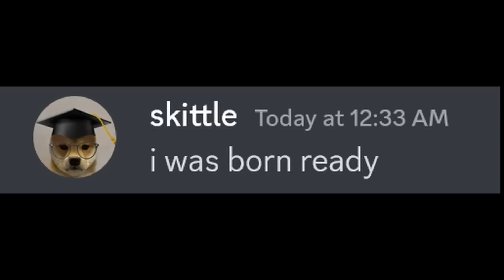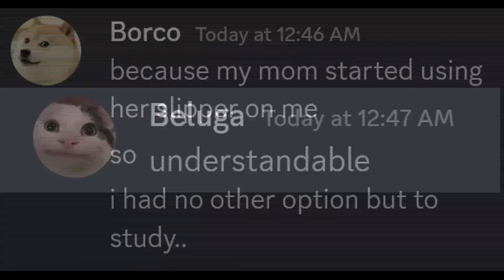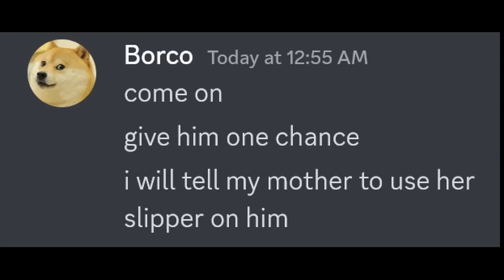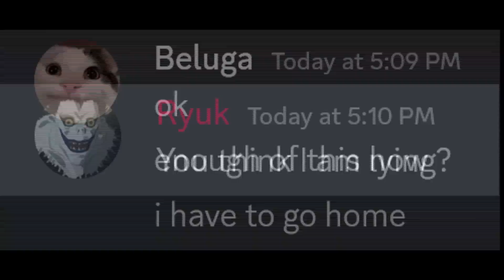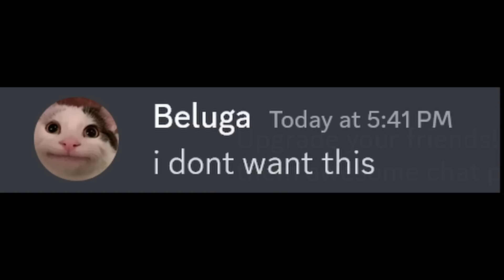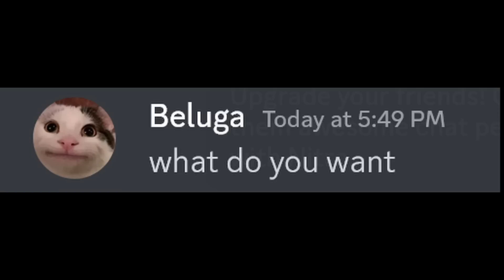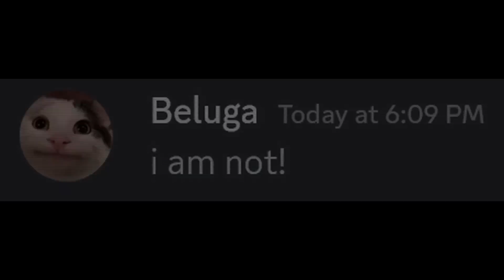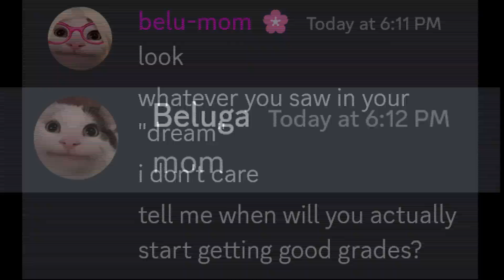When Beluga gets Death Note...